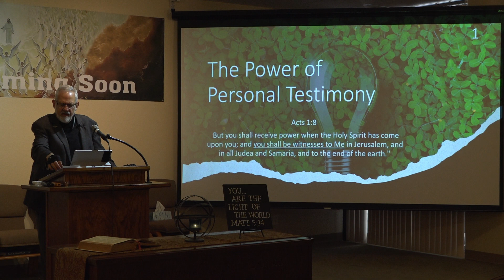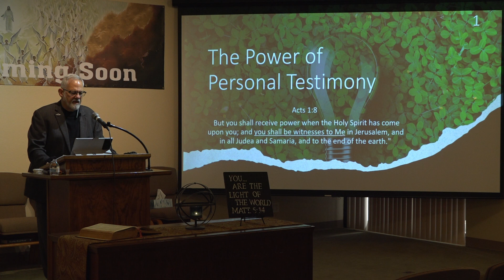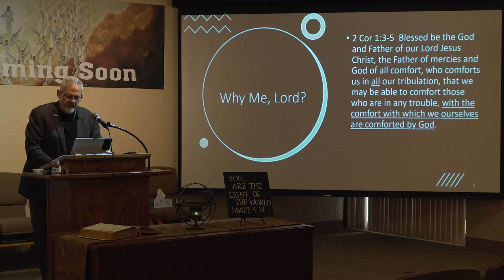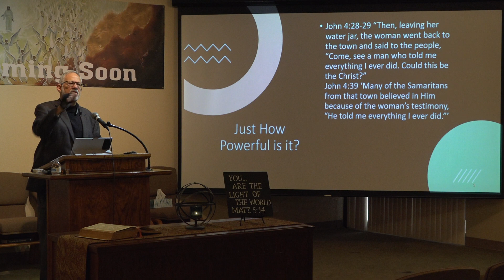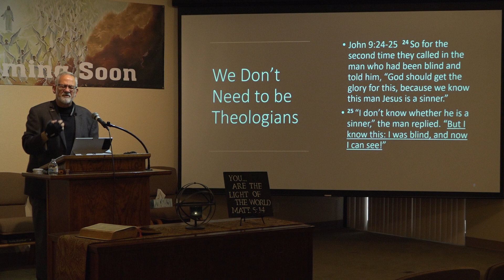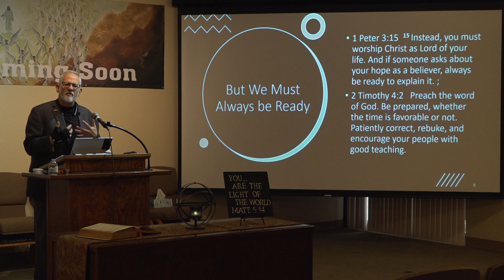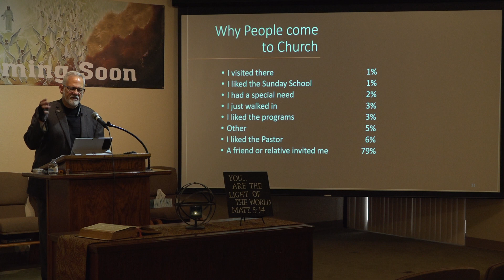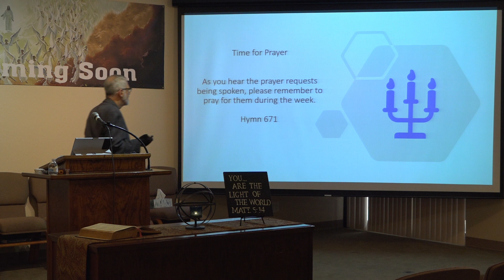The Power of Personal testimony - Frank Cohen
Sermon - Palm Harbor SDA Church, January 16th, 2021